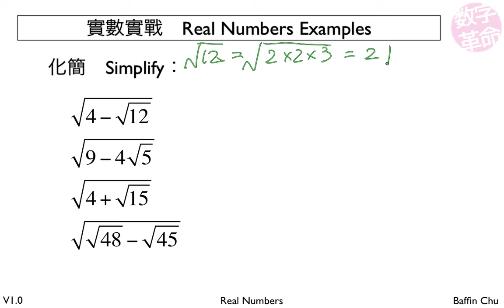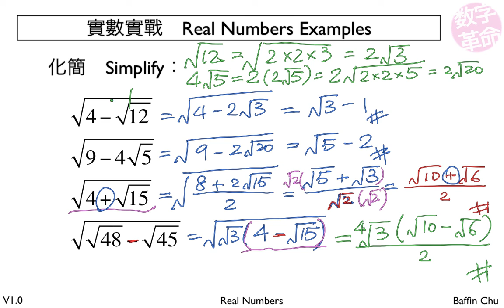2 001 Real numbers 12